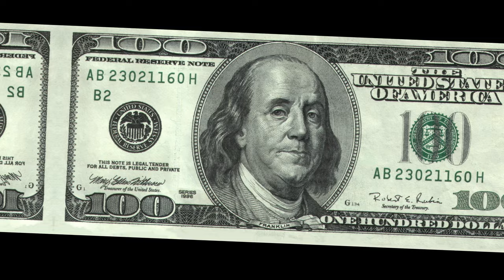Tech Updates: Latest Innovations from Apple, TSMC, HMD, Meta, and More!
Today's tech news roundup is buzzing with innovation and anticipation!

Apple's Buttonless iPhone: Speculation is rife about Apple's development of a buttonless iPhone, potentially reshaping the smartphone landscape.
TSMC's A16 Chipmaking Technology: TSMC's unveiling of the A16 chipmaking technology signals fierce competition with Intel, promising industry-wide ramifications.
HMD's New Smartphones: HMD's "Original collection" smartphones, including the Pulse series, tout Gen 1 repairability, advancing sustainable tech with user-friendly repair options.
Meta's Investment in AI: With Meta's substantial $40 billion investment in AI services, all eyes are on Mark Zuckerberg's strategy to capitalize on this expenditure.
Apple's Open Source AI Models: Apple's introduction of Open Source AI Models running on-device heralds a potential paradigm shift in AI development and accessibility.
Windows 11 Start Menu Ads: Microsoft's controversial move to introduce Start Menu Ads for Windows 11 users sparks debate and scrutiny over user experience.
Changes at TikTok: TikTok's decision to discontinue payment incentives for daily video viewing raises questions about its impact on user engagement and community dynamics.
Oppo's New Releases: Oppo's latest offerings, such as the K12 boasting a hefty battery and super-fast charging, alongside leaks about the A60 4G's design and features, keep fans eagerly awaiting official announcements.
Vivo X100s Leaks: The Vivo X100s leaks hint at exciting features like a flat display and quad rear cameras, fueling anticipation for its imminent reveal.

What are your thoughts on Apple's rumored buttonless iPhone? Share your predictions with us!
Are you excited about TSMC's A16 chipmaking technology? How do you think it will impact the industry?
Do you prefer smartphones with repairability features like HMD's "Original collection"? Why or why not?
How do you think Meta's massive investment in AI will shape the future of technology?
Are you interested in exploring Apple's new open-source AI models? What potential applications do you see for on-device AI?
What's your take on Microsoft's decision to introduce ads in the Windows 11 Start Menu? How might it affect user experience?
How do you think TikTok's decision to stop paying users to watch videos will influence the platform's dynamics?
Which feature of Oppo's new releases, such as the K12's battery or the A60 4G's design, are you most excited about?
What are your expectations for the upcoming Vivo X100s based on the leaks? Share your wishlist for this device!
What other tech news or developments are you eager to learn more about?
What tech topics or products would you like us to cover in our next video?
Which recent tech news story caught your attention the most, and why?
Do you have any tech-related questions or challenges you'd like us to address in an upcoming video?
What's your favorite piece of tech that you're currently using, and what do you love most about it?
Are there any tech trends or innovations you're particularly excited about for the future?
Would you like us to do more hands-on reviews or tutorials for specific tech products or software?
How do you stay up-to-date with the latest tech news and developments?
Are there any specific tech events or conferences you'd like us to cover or attend?
What improvements or changes would you like to see on our channel to better serve your tech interests?